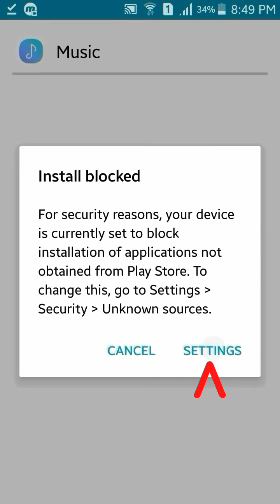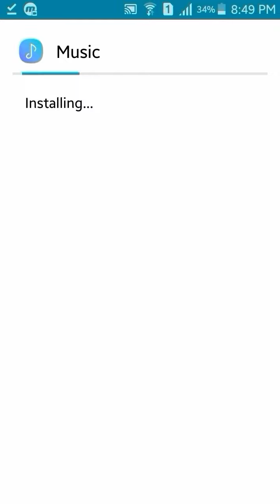How to Update Music App